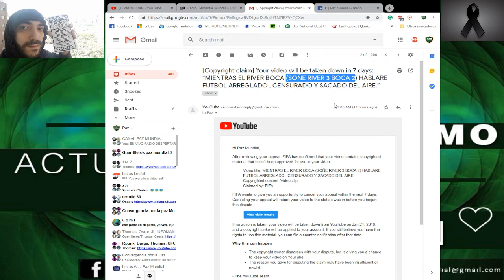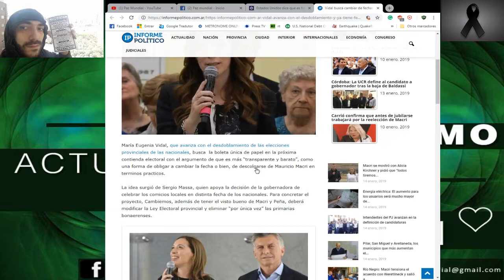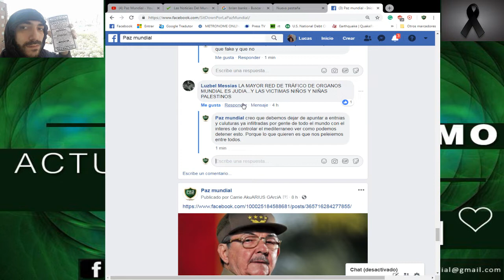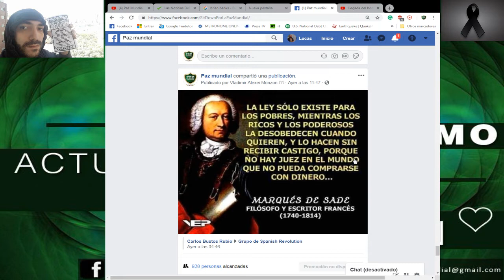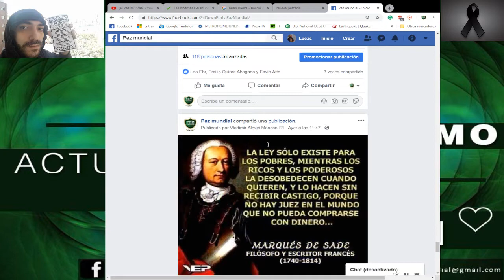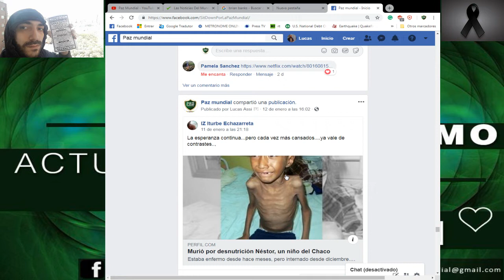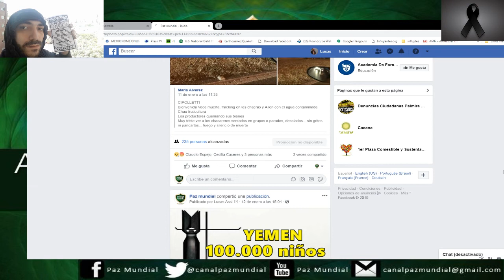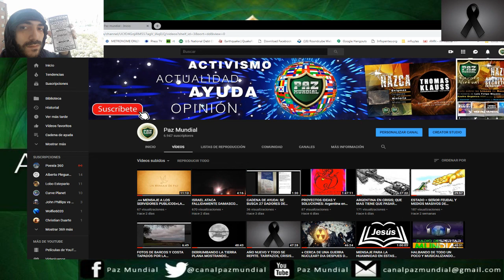AÑO NUEVO Y POCO CAMBIA . NOTICAS DEL MUNDO HASTA EL 14/01/19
Contactos:
Mándanos un Mail.

Google +
CHAT: